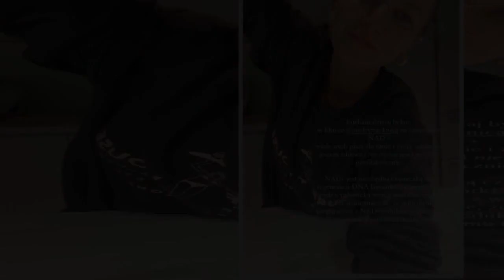Anna Lewandowska napędziła fanom strachu. Pokazała zdjęcie ze szpitala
Anna Lewandowska udostępniła w sieci zdjęcie, które zaniepokoiło internautów. Chodzi o fotografię, na której widać kroplówkę. Obserwatorzy zaczęli się zastanawiać, czy z jej zdrowiem wszystko w porządku.
Anna Lewandowska jest w nieustannym kontakcie ze swoimi fanami, choć czasem zdarza się, że trenerka znika na tydzień lub dwa, żeby odpocząć. W sieci pokazuje nie tylko kadry z życia zawodowego, ale i prywatnego. Niedawno pochwaliła się fotografią swoich córeczek, co zachwyciło jej obserwatorów.   ...